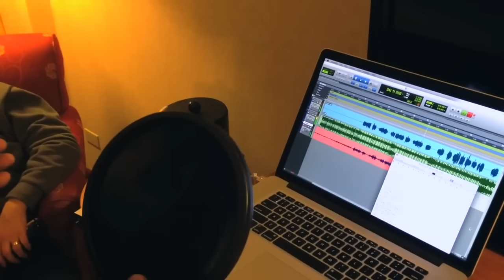Música Romántica - Grupo Ladrón, Arturo el Guardian, Brindis, Exterminador y más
Arturo el Guardián reunió a la hermandad grupera con sus mejores voces. Fugitivos, Los Mismos, Brindis por siempre, Liberación, Gigantes de América, Los Míer, Grupo Ladrón, Exterminador, Grupo Mojado e Industria del Amor.